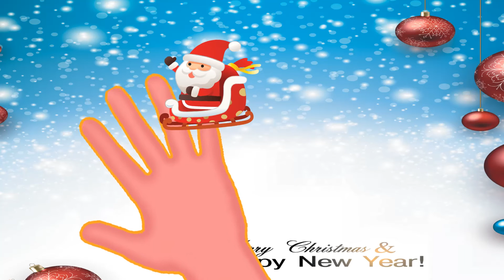Mega Gummy Bear Eating Giant Flies! Doctor Performs Surgery Gummy Bear Finger Family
Hello children check our "latest episode dinosaurs video" "mega gummy bear" visits "Dinosaur Park" and got scared by giant dinosaur funny little story telling finger family rhyme for children and many more nursery rhymes for kids. check out our channel for many more finger family gummy bear collection.
Our channel has popular kids songs and nursery rhymes which are entertaining for both kids and parents. Our videos are educational and safe. So, parents need not worry about their children watching our kids video content.